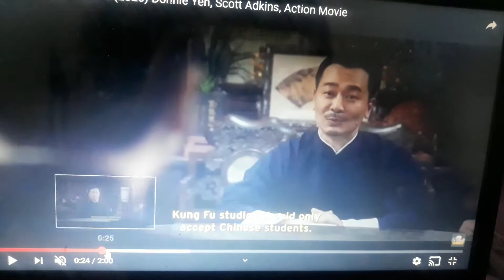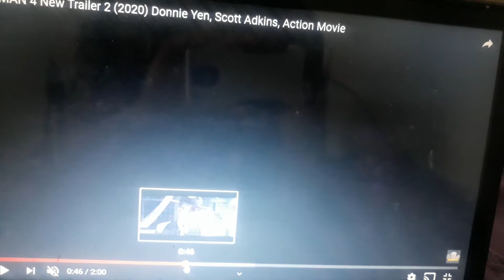IPMAN 4 2020 TRAILER?!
Hye y'all my reaction to ipman 4 2020 TRAILER?! Is up y'all can check it out